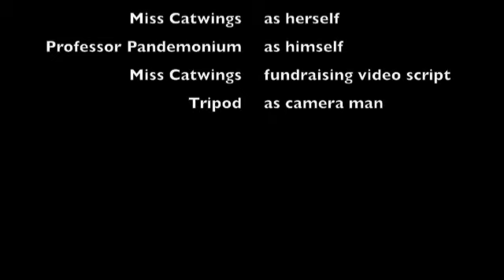Chinatown Follies Indiegogo Fundraiser Video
Chinatown. Honolulu. Hawaii.

HAPA and The Arts at Marks Garage is looking for supporters to help launch a bi-annual production: Chinatown Follies. Chinatown Follies mission is to provide education about Chinatown's rich cultural history in Honolulu to the public while supporting the community in several ways:

    Providing paid work to local artists and performers;
    Increasing foot traffic and monetary flow to the Honolulu Arts District and Chinatown helping to financially benefit local businesses old and new;
    Helping to strengthen bonds between the Downtown/Chinatown arts community, local cultural groups and local businesses;
    Preserving Chinatown's cultural history by educating and promoting Chinatown's development & associated Hawaiian history to the public.

What is Chinatown Follies?

Chinatown Follies is a modern adaptation of theatrical revues once found in Chinatown. A unique production, Chinatown Follies weaves history into performance by incorporating custom built puppets, local performers, actors and musicians together with an original set and script.

Each production of Chinatown Follies seeks to focus on a specific time period in history or cultural or historic anecdotes or events while weaving art, music and dance to help tell those stories of Chinatown and Hawaii. Storytelling is an important part of both Hawaiian and Chinese cultures. Both use oral history, dance and song to tell the stories of long ago. We hope to keep that tradition alive in a modern way.

Chinatown Follies plans to start with the immigration of Chinese and other ethnic peoples to Honolulu shores, the significance of the arts in relation to the preservation and renaissance of Chinatown, the traditional meanings of the Chinese Zodiac animals, and other historic and cultural happenings in Chinatown's history.

Your tax-deductible donation will help with initial production start-up costs and artist stipends. We have set up several sponsorship packages as a token of gratitude for your continued support.

Our first production of Chinatown Follies is scheduled to happen in February 2013.

Our online goal is $2,500 to start, but we appreciate every donation no matter how big or small! Every bit counts!

Mahalo for your continued support!

Chinatown Follies Cast & Crew